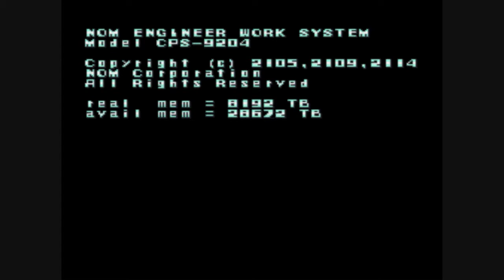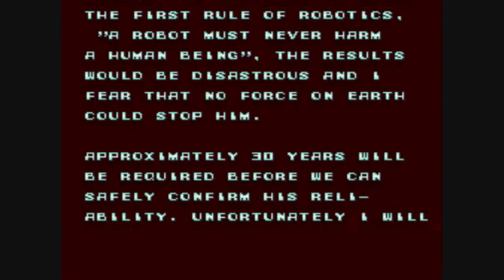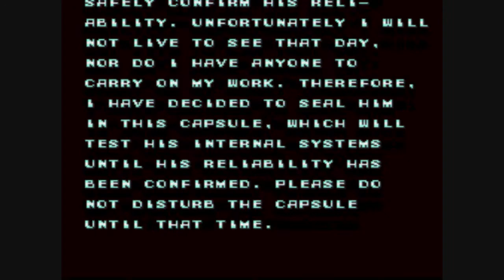SNES ~ Mega Man X - Intro [Capcom]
This is the first in the "Mega Man X" series. I will be uploading the guides, passwords, and other such sorts for each of the games. Giving you tips and such. If you haven't played them, plan on it, and don't like spoilers, I suggest you don't watch my vids. :]

This was also the very first game I ever played. I have the old cartridge for it and everything. Sadly, my Super Nintendo is busted, so I must resort to the emulation software. Still good though.